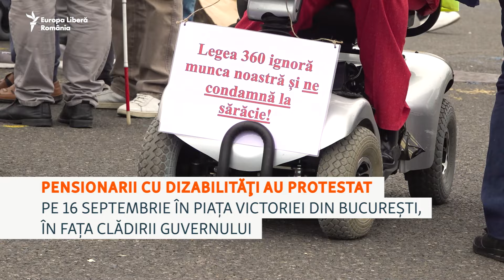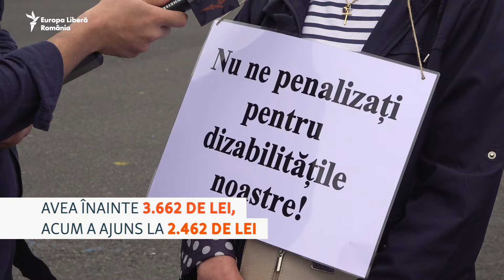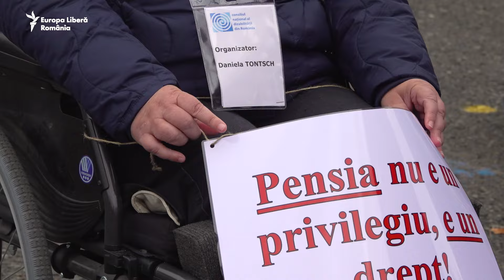Pensionarii cu dizabilități au protestat la Guvern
Pensionarii cu dizabilităţi au protestat pe 16 sept. în fața Guvernului, după ce pe 1 septembrie a intrat în vigoare noua lege a pensiilor. Modificările au anulat recunoaşterea stagiului de cotizare redus, specific persoanelor cu handicap. Guvernul spune însă că veniturile lor nu vor scădea.

2️⃣ Secțiunea de comentarii nu poate fi utilizată în scopuri comerciale.